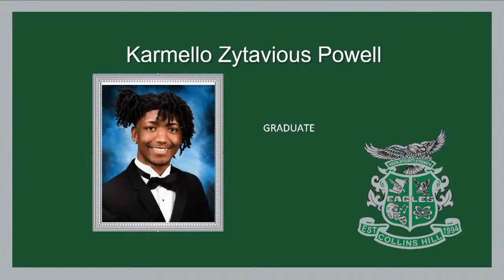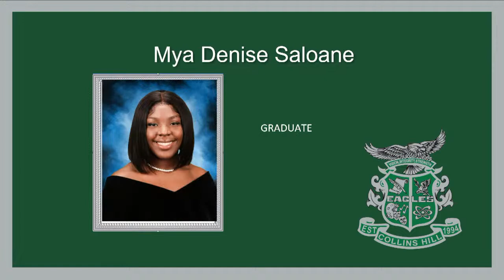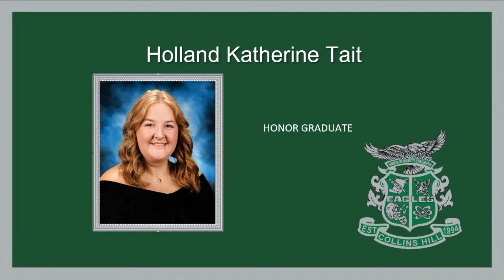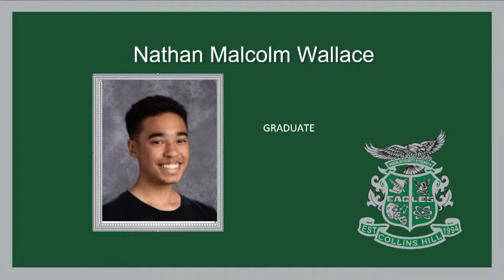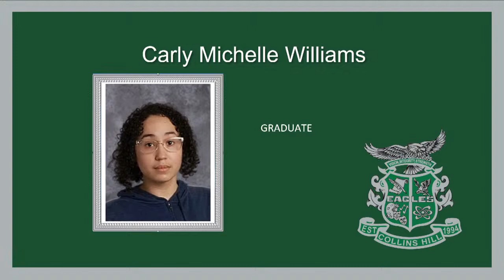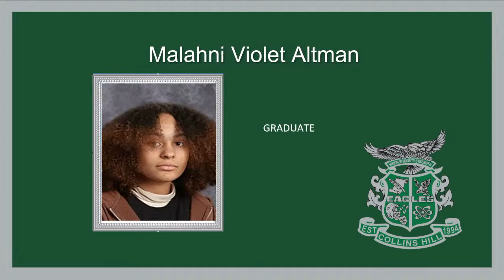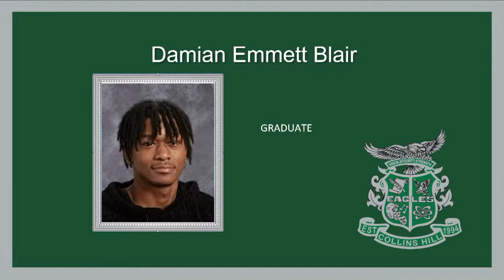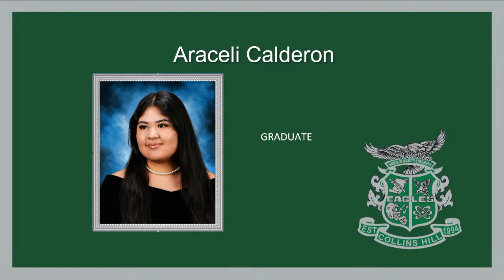Collins Hill HS Graduation 2023